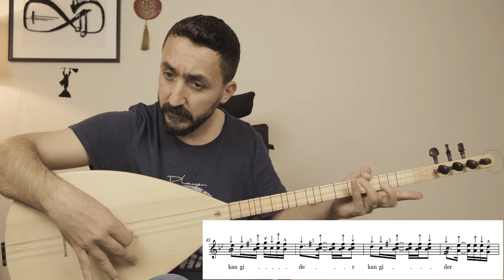Ders 85/3 Kan Gider Tam Çalım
Kullanılan Bağlamanın Akortu: Sİ

Merhaba.
Bu videolar asla gerçek bir kursun yerini tutmaz ama kursları destekleyicidir ve kursa gitme imkanı olmayan arkadaşlar için mükemmel bir çözüm olacaktır.

En nefret ettiğim şey paylaşılmayan bilgidir. Hele müzik gibi bir alanda çocukça bir davranış olur.

İyi çalışmalar.

Videolarda Kullanılan Ekipmanlar:

Camera: Logitech Brio 4K, Fujifilm xt4
Ses Kartı: Steinberg UR28M
Mikrofon: Rode Nt2a, Rode VideoMic Pro +
Yazılımlar: OBS Studio, Studio One 3 (Ses) , Adobe Premiere Pro (Video), Davinci Resolve (Video), Mus2 (Nota Yazım)